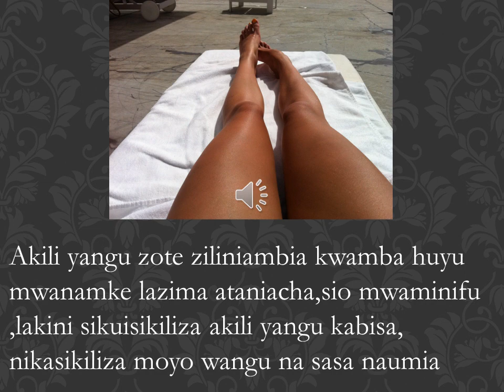AKILI SIYO INAYOPENDA LAKINI NI MUHIMU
Hivi mapenzi lazima kuumizana kwanza?